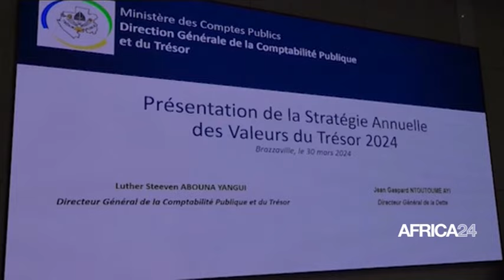Le journal du 1er avril 2024 - 10H GMT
Au sommaire de cette édition :
-Somalie :  le parlement approuve l'instauration du suffrage universel direct
-854 milliards de FCFA à collecter par le Gabon en 2024
-Niger : capital de 370 millions USD pour les banques commerciales
-Côte d'Ivoire : 54 nouveaux auditeurs civils et militaires font leur entrée dans le service juridique